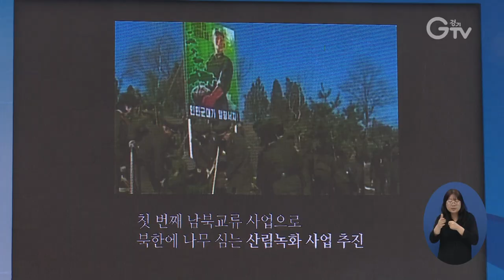경기 파주에 남북산림협력센터 착공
경기도 파주에 남북한 산림 협력의 거점이 될 남북산림협력센터가 건립됩니다.

산림청은 4일 지역주민과 각계인사 150여 명이 참석한 가운데 경기도 파주에서 남북산림협력센터 착공식을 열었습니다.

남북산림협력센터는 산림 협력 본격화에 대비해 북한과 접근이 쉬운 파주시에 조성되고 스마트양묘장과 관리동 등 다목적 기능이 갖춰진 종합 거점이 될 예정입니다.

영상취재·편집 : 원종현